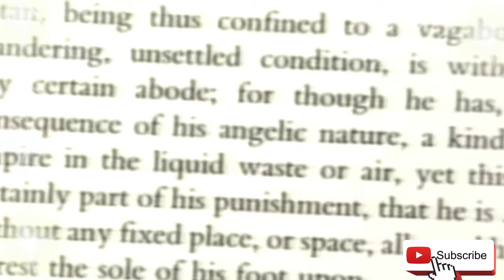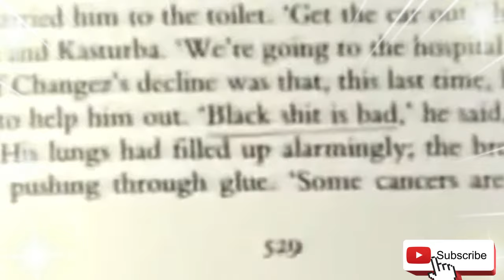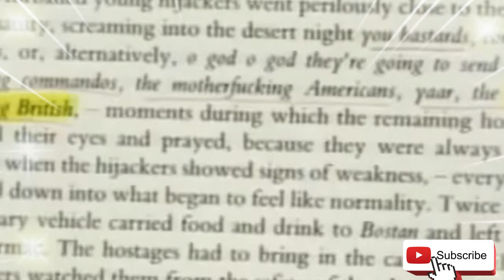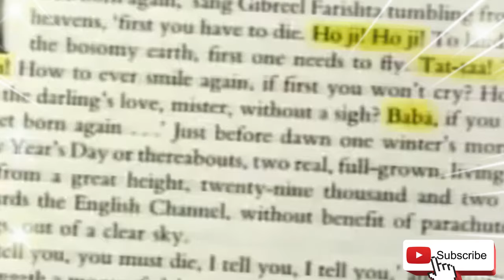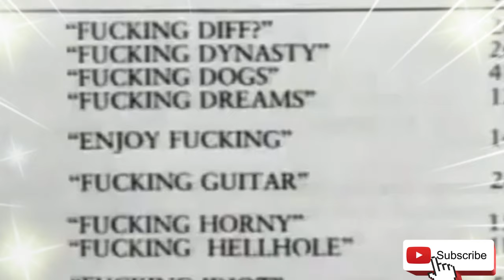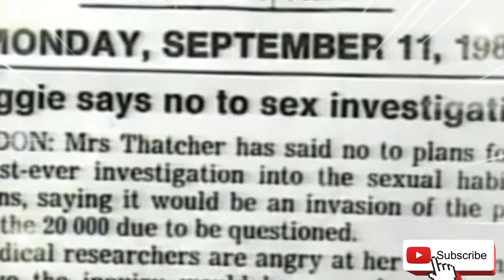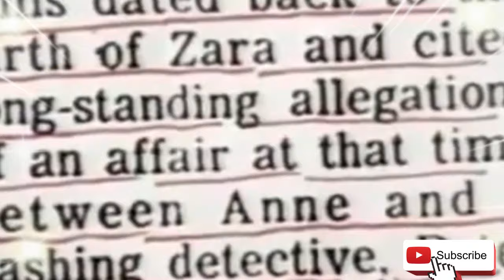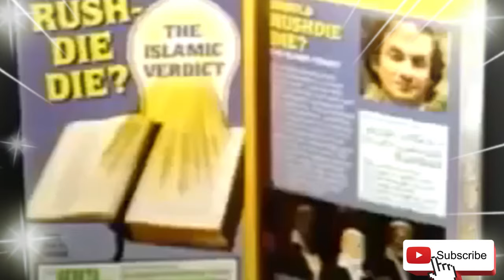Ahmed Deedat : : The Satanic Verses controversial. (Lecture)